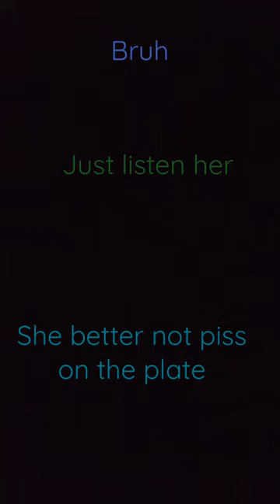Lol 🤣 she better not piss